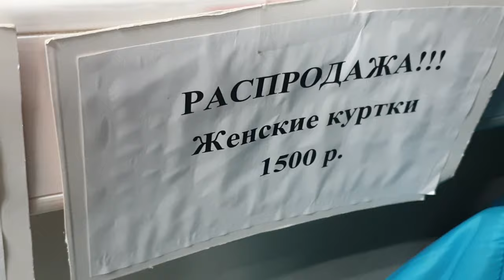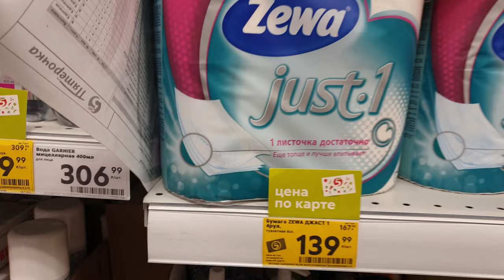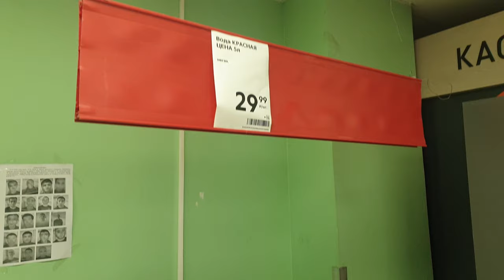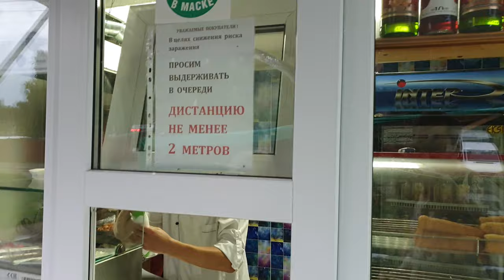ЖИЗНЬ НА ДАЧЕ 2020 - ШО НА ДАЧЕ ДЕЛАТЬ ТО?)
чаго тут только нет и дача и всякое дачное  и дача иии солнце.. а нет, солнце мы вроде недосчитались :D
и еще всякое) Кстати, возможно, солнца нет

ам-эм-пурум.).: дачный участок, на дачу, ремонт дачи, декор дачи, на дачу! с наташей барбье, дача, дизайн, барбье, идеальный ремонт, первый канал, natasha barbie, на дачу!, эко-стиль, лариса гузеева, интерьер, disco дача, дачный ответ новый выпуск, дачный ответ, евгения медведева, barbier, дачные участки, roza syabitova, обзор огорода, алексей ягудин, tatiana vedeneeva, татьяна тотьмянина, ntv, семья маликовых, зоя зелинская, эксперименты с плодородными грунтами, самый модный в стране пруд, валентин юдашкин, знаменитый кутюрье, переделка, ремонт, нтв, крытое патио, дизайнер, удобный интерьер, дачный ответ все выпуски, natasha barbier, осенние клумбы, александр гордон, татьяна михалкова, как лечить кору деревьев, безопасная печка для деревянного дома, утепление таррасы, воздушный дворик с журавлем и ежиком, цветник на даче, пруд на даче, рецепт окрошки по-волжски, аптекарский огород, обустройство костровой зоны, раиса рязанова, слава зайцев, актриса мария луговая, валентина теличкина, лечение туй, как оформить сад, цветы, штирлиц, владимир коренев, своими руками, как построить теплицу, как быстро привести в порядок дом и сад, стиль русского севера, русские песни,, роза сябитова, татьяна веденеева, сад, вся правда о водных растениях, как обустроить зону у бассейна, сделать из старой ванны зеркальный водопад, hmelnickaya, почему за сладость свеклы отвечает соль, как выбрать ткани для улицы, лариса рубальская, наташа королева, семья вороновых, кухня, на дачу! с ларисой гузеевой, рецепты от ларисы гузеевой, larisa guzeeva, алена хмелницкая, disco дача 2020, шансон, отдыхаем хорошо, русские хиты, слушать песни, русская музыка, эстрада, pop, хиты, музыка, радио дача, поп, гостиная, na dachu, семейный дом, ссоры в семье, выпуск 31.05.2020,, на дачу с ларисой гузеевой, дача сезон 2020, рум тур по дому, рум тур, жизнь на даче, польский блогер, клецки, людмила хитяева, выпуск от 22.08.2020, модельер зайцев, вячеслав заяйцев, уход за цветником, поселок комарово, сезон 2020, зинаиде кириенко, алиса фрейндлих, правила посадки гортензий, мощение дорожек с помощью листьев кабачков, дачный домик, давай поженимся, пергола для клематисов, 4*5, детская площадка с небольшим бассейном, юрий чернов, ландшафтн, баклажаны, дачного домика, петунии, рецепт согревающего чая, сад своими руками, татьяна судец, жизнь в европе, каркасная дача, загородная жизнь, восстановление цветника, балтика, вячеслав зайцев, море, что посмотреть в польше, куда поехать в польше на выходные, куда поехать в польше, русские в польше, что в доме, блог о жизни в польше, отдых в польше на море, дача в польше, жизнь в польше, жизнь в польше 2020, дом в польше, русские в германии, сашатаня, жизнь, vlog, саша и таня, отдых в польше с детьми, отдых в польше на балтийском море, александр панкратов-чёрный, екатерина климова, грунтовые воды на участке, секреты правильного дренажа, жизнь других, влог, эмиграция, на даче, работа, свалка, отпуск, многодетная семья, обзор дачного домика, газон, лето, ландшафт, обзор дачного дома, дачный дом, декор на даче, дачный дом своими руками, блог о польше, отпуск в польше, ландшафтный_дизайн, дачный дом 4 на 5, дача в польше купить, жизнь в германии, покупки, рецепты, балтийское море в польше, розы, проекты дачных домов, каркасный дом, балтийское море, правила стрижки живой изгороди, дачный влог, дискотека, зажигательная русская дискотека, лучшая музыка, best player, витас подари мне любовь, добрынин розовые розы, самые популярные песни 2020, русская дискотека 2020, песни, дымоход на даче, песни 2020, лучшие хиты, русская дискотека, на теплоходе музыка играет, диско дача, как объединить гостиную и кухню, как объединить кухню и гостиную, кухня-гостиная, идеи для гостиной, интерьер гостиной, тихонов вячеслав, тихонов, музыка русская, russian music, лучшие песни, песни для души, летние песни, камин на даче, вячеслав тихонов, russian music stars, русские звезды, дискотека 90, слушать русские песни, 2020, слушать русские хиты, русский хит, популярный песня, музыкальный канал, музыка слушать, бесплатные песни, песни слушать бесплатно, русский шансон, русские хиты 2020, как обустроить кухню, кухня ремонт дизайн, мебель, красивая гостиная, идеи для дома, кухонный гарнитур, ремонт кухни, russian dance music, дискотека каждый день, дом, места огород в июне, обзор огорода ленобласть, цветение аквилегии, цветы полутень, альпийская горка, огород, мои цветы, дача в июне, загородный, участок, мои цветы и огород, моя любимая дача, вьющаяся изгородь, живая изгородь, кусты для полутени, цветы для полутени, любимая дача, наша дача, обзор сада и огорода, зона отдыха, шезлонги, переделка террасы, терраса на даче, терраса как сделать, барная стойка, колодец, \